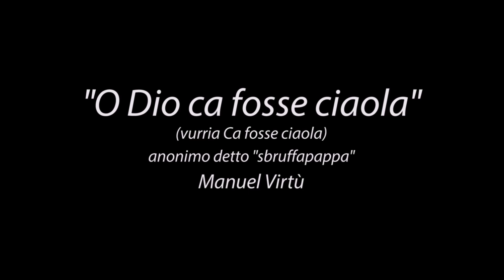O Dio ca fosse ciaola (Vurria ca fosse ciaola) - Manuel Virtù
MUSICA ANTICA NEI LUOGHI SACRI D'ABRUZZO
Venerdì 31 agosto - CARAMANICO TERME (PE) - Chiesa di San Tommaso ore 21:00

organizzato da :
Majambiente & Accademia Osa

O Dio ca fosse ciaola (Vurria ca fosse ciaola)
Anonimo detto ''Sbruffapappa'' XVI sec

 La villanella O Dio ca fosse ciaola, nota anche come Vurria ca fosse ciaola, è attribuita all'anonimo cantore di strada detto Sbruffapappa da Giuseppe Storace (sotto lo pseudonimo di Felippo Sgruttendio) nella poesia A lo dottore Chicchia Pannocchia, tratta dalla settima corda (cioè sezione)
dell'opera del 1646 intitolata La tiorba a taccone, risposta burlesca alla Lira del Marino.
Ciaola, marotta e cola-cola sono nomi dialettali
con cui ancora oggi si indicano variamente, nelle regioni del Sud Italia, alcuni uccelli della famiglia dei corvidi.
Il recupero di questo brano si deve senz'altro a Roberto De Simone e alla sua Nuova Compagnia di Canto Popolare, che hanno fatto in tempo a inciderlo nel 1974 prima che lo spartito originale venisse perduto - o occultato da qualche collezionista senza scrupoli. L'unico collegamento con lo
spartito rimane quindi l'incisione della NCCP e la memoria dei cantanti. Trattandosi però di un gruppo pop-folk che ha trattato molto liberamente il materiale musicale originale, c'è da chiedersi se l'armonizzazione da loro impiegata sia storicamente attendibile. Inoltre, è probabile che quelle parti
vocali siano soggette a copyright.
Per questa ragione, potete assistere in questa versione a un ri-arrangiamento alla versione "cantore al liuto" molto moderna in un ottica di fusione con le sonorità stilistiche delle villanelle cinquecentesche.

Francesco Spiga

Buon ascolto!
Manuel Virtù